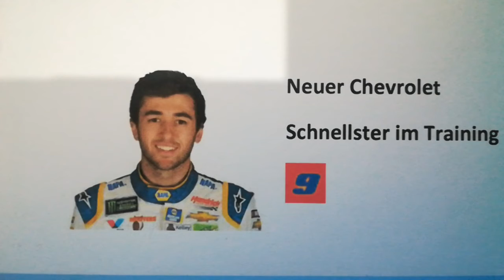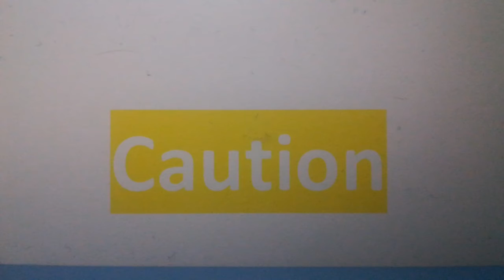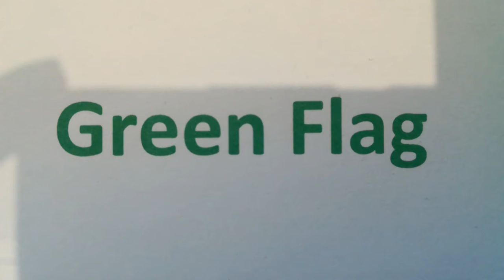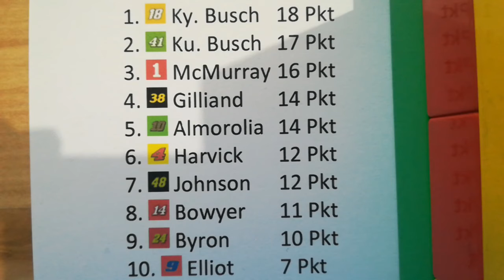PCS Season 1 Race 2 Pepsi 200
Das 2. Rennen der Saison in Bristol.